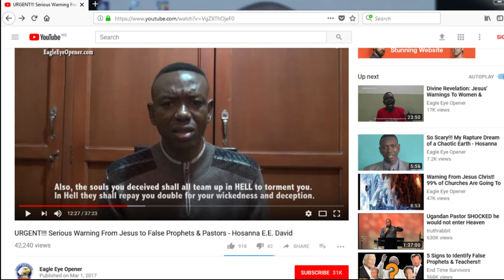Warning from God to Pastors who are possessed with witchcraft